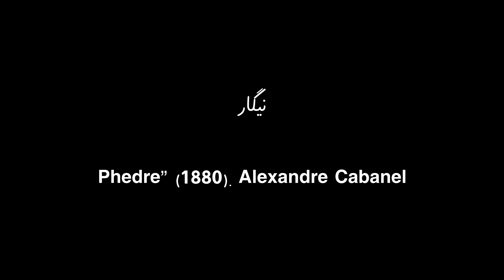Non puesc sofrir | Medieval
بۆ زیاتر ناسینی مێژوو و تیۆری مۆسیقا، لە فەیسبووک بڕۆ بەدوای هاشتاگی